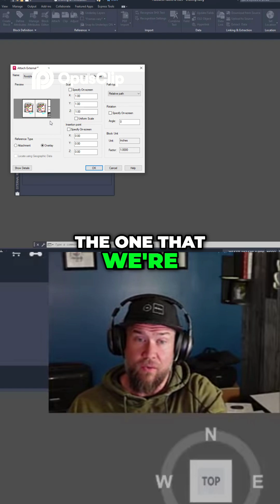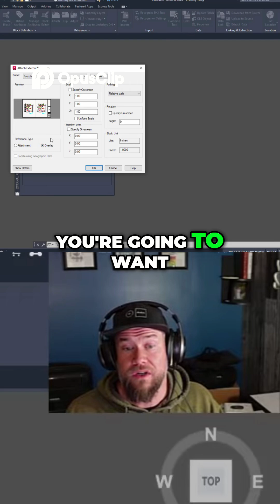AutoCAD XREFS: The Difference between Overlay vs Attach